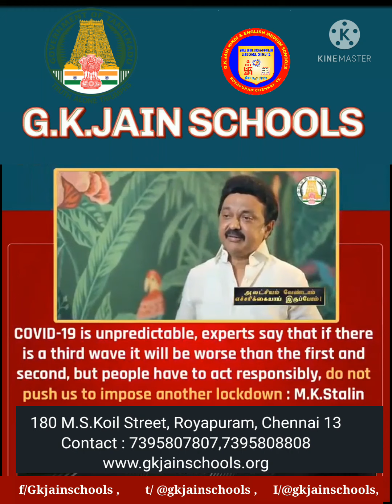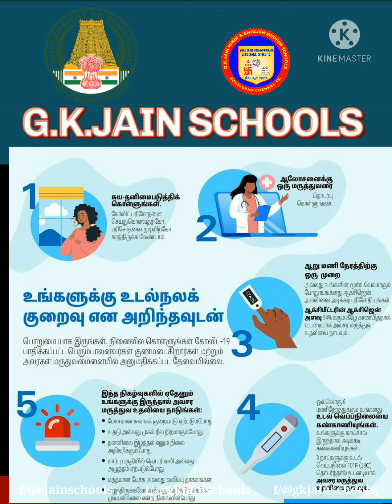Our ChiefMinister Sri.M.K.Stalin message to Public to Maintain SOP for Covid 19@GKJAINSCHOOLS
Our ChiefMinister Sri.M.K.Stalin message to Public to Maintain SOP for Covid 19‎@G.K. JAIN SCHOOLS